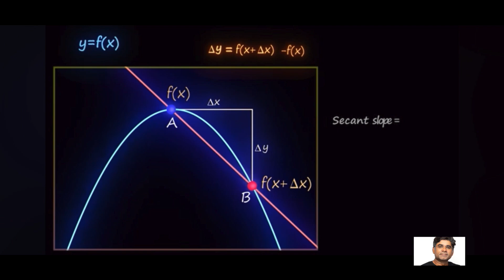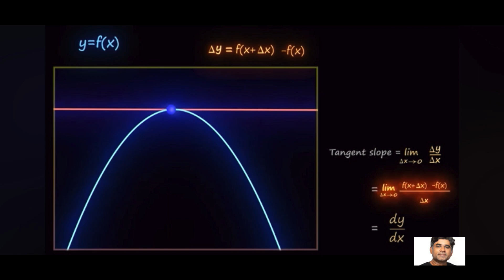Concept of secant & Slope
I have been teaching IIT-JEE /NEET PHYSICS since 2003, I am Post Graduate in Physics. In these Years Of teaching my thousand of students completed their Engineering/Medical studies from prestigious institutes of INDIA and other countries.
 This YouTube channel is dedicated to all those students, who cannot afford quality education, it's my small initiative towards the society of our country.
My mission is to upload all the content, which I learned while teaching at Kota Rajasthan. A special thanks to all my students who helped me a lot to learn and complete this journey of physics teaching.
Happy Learning!!!
Shailendra Singh Rajawat
Post Graduate in Physics from MDS University Ajmer
GATE -2002/BARC-2002/JEST-2002 Qualified
Ex- Faculty Bansal Classes, Kota Rajasthan
Ex- Faculty Vidyamandir Classes Delhi
Ex-Faculty ALLEN CAREER INSTITUTE KOTA
Ex-Faculty UNACADEMY